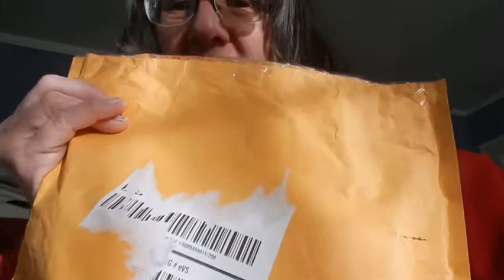Early March Shout outs and Trish Chat